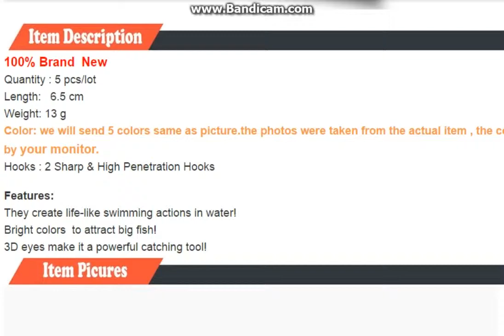5pcslot 6 5CM 13G Minnow Fishing Lures Crankbait BassTackle Treble Hook Fishing Lure Wobbler Tackle